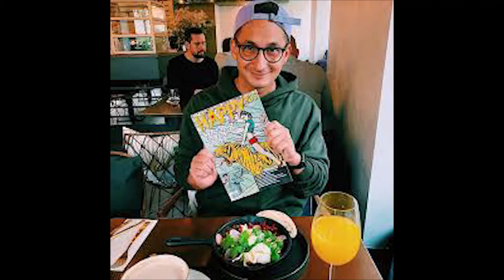Kadro TV - Interviu su Orijum Gasanovu Happy 365 zurnalas